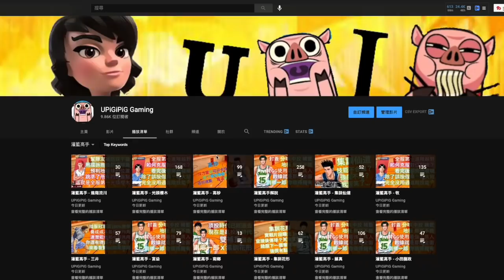[灌籃高手] 👉單核武藤👈 對上 👉集訓阿牧👈 竟然打到5度加時🤔 得籃板得天下原來是假的❗😢 (武藤，進階櫻木，集訓赤木 vs 集訓阿牧，集訓仙道，進階花形)